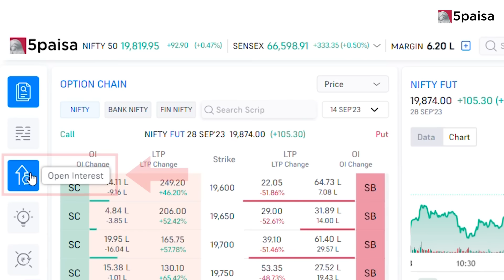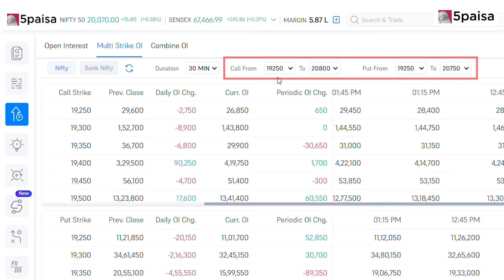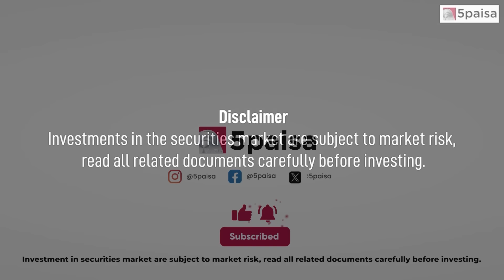How to use MultiStrike OI Feature on 5paisa's FnO360 Platform | Step by Step Process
In this 5paisavideo you will see how to use MultiStrike OI Feature in FnO360 platform?